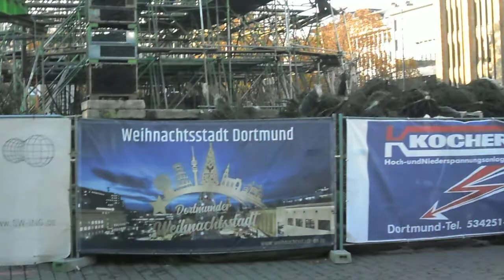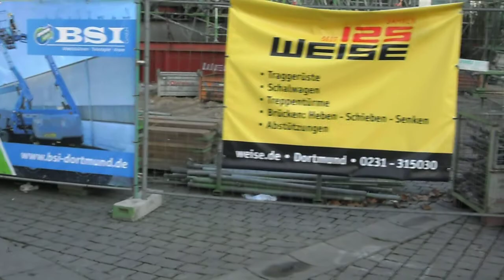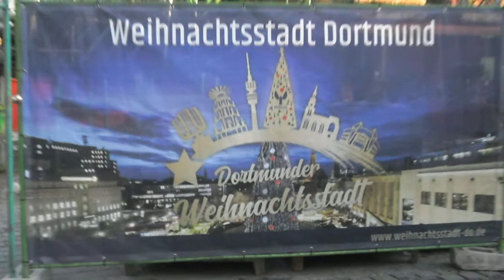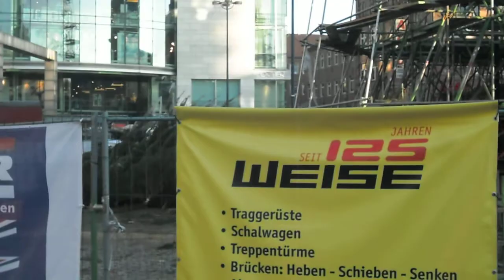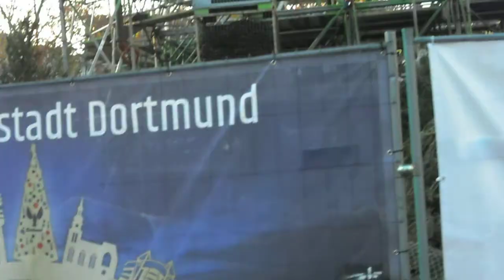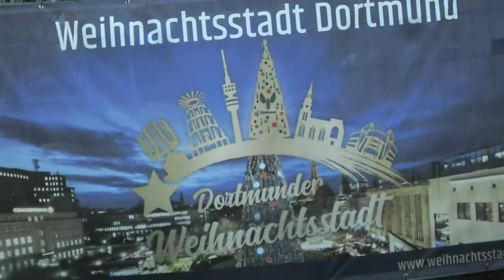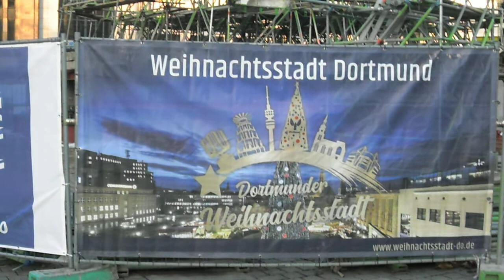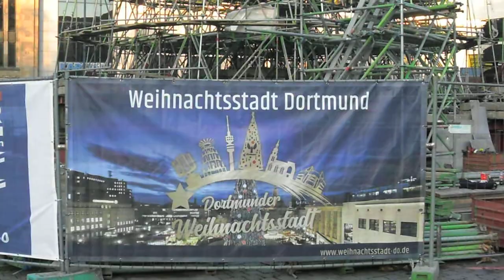DORTMUNDER WEIHNACHTSBAUM / DEMONTAGE am 11.11.2020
😷 Corona-Pandemie macht 's möglich.😷
 Der Dortmunder Weihnachtsbaum für ca. 300000 €, im Jahre 2020, wird noch vor der Komplettaufstellung wieder demontiert !!!
 📍 Vernunft vor Business 📍 ?!!!
Der Vater des Gedankens ist der "Schutz" vor Massenansammlung auf dem Weihnachtsmarkt !
                BLEIBT GESUND UND MUNTER